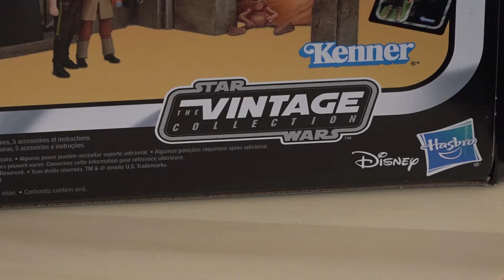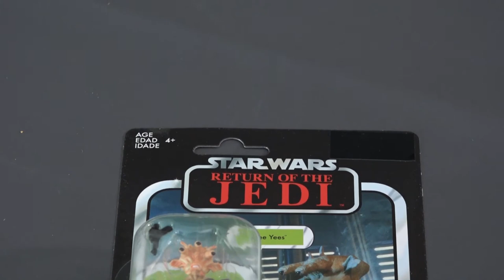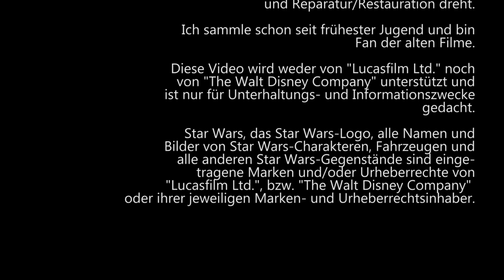Star Wars Jabba's Palace Playset - Unboxing & Review | Hasbro Vintage Collection TVC, 2019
Ein Unboxing und Review "Jabba's Palace Playset". Besonderes Highlight sind die zwei mitgelieferten Action-Figuren.

Bezeichnung ► Jabba's Palace Playset
Toyline ► The Vintage Collection (TVC)
Hersteller ► Hasbro
Release-Datum ► 2019
Art ► Playset mit Action Figur Han Solo und Ree Yees
Film ► Die Rückkehr der Jedi-Ritter / Return of the Jedi

▬▬■  Inhalt  ■▬▬
0:00 Titelsequenz
0:58 Um was geht es?
1:26 Die Box
2:39 Unboxing & Aufbau
7:50 Detailansichten des Alkoven
8:56 Detailansichten der Figuren
9:44 Was wäre nett gewesen?
10:17 Abspann